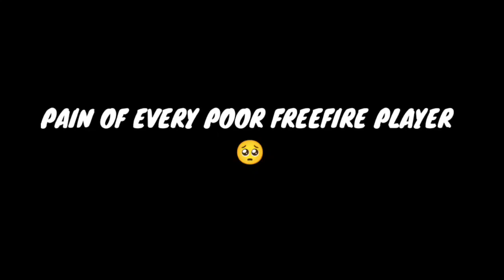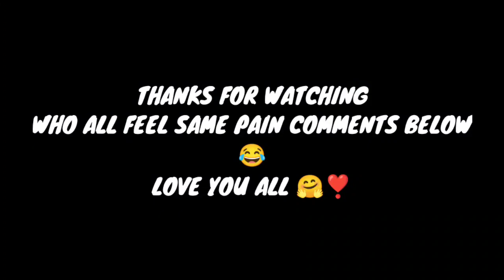Pain Of Every poor Freefire Player 😀ll Space Speakers Royal Parody 😂ll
BOOYAH!

Guild Name : FF Madness

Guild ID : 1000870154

Guild Leader : FFM Nihar

Guild Officers : ƑƑⱮ★ANIL★

1.Garena Free Fire Indonesia
2.Garena Free Fire Brazil
3.Garena Free Fire Brasil
4.Garena Free Fire India
5.Garena Free Fire Singapore
6.Garena Free Fire Thailand

We are Big Learning Guild. Join us to learn with Us.
Why watch videos on my channel?

*Best Content ✅

*Better Colour✅

*Better Quality Sound✅

*Matching Song✅

*Best Editing✅

tags releted to video:-